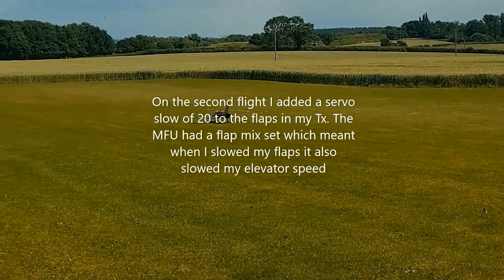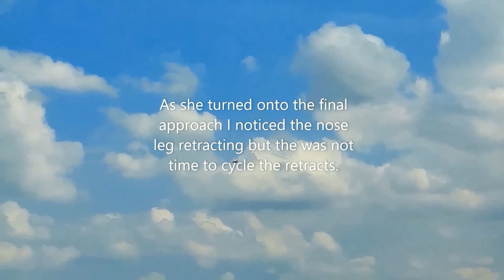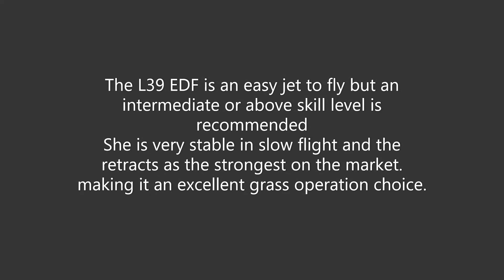HSD L39 EDF 12s Maiden #2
This is the second maiden flight of my HSD L39 12S 120mm EDF following a an issue after adding a flap servo slow setting on my Tx. Although I had reduced the elevator flap mix setting to 0% on the Multi Function Control Unit in the jet, I left the mix live. This meant when I added the servo slow to the flaps it also added the servo slow to the elevator.
During the pre flight checks I confirmed that the up and down movements corresponded to the Tx stick movements but failed to notice the slower speed of the elevator. Once the aircraft was airborne the reduced speed of the elevator made pitch control of the L39 more or less impossible. The resulting heavy out filed landing caused irreparable damage to the wings. A new set was promptly sent by HSD Jets UK and here is the second maiden flight.